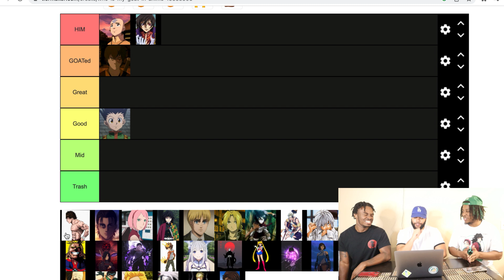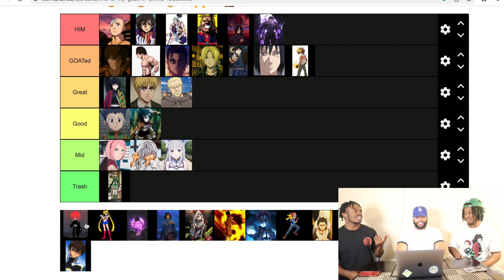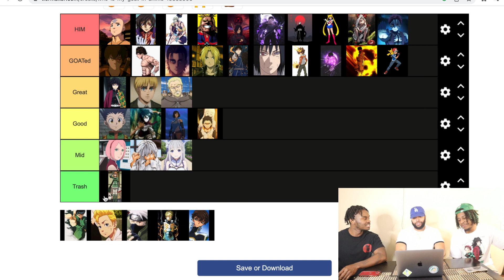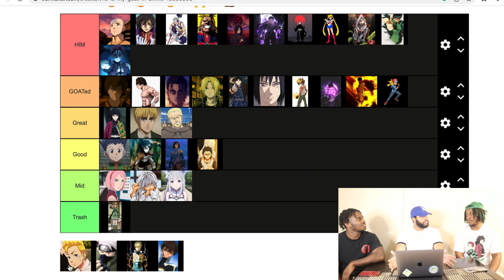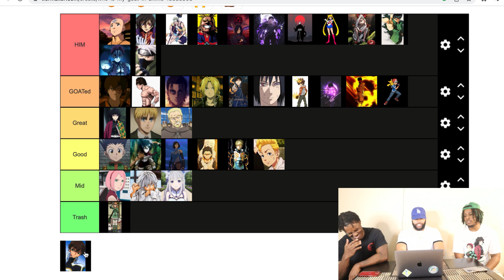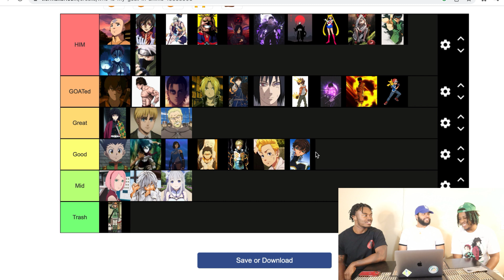WHO IS HIM?!?! (100+ Anime Character Tier List Part 3)